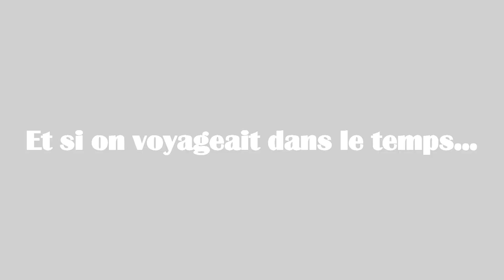Rétrofutur, l'Hôtel du Lac au centre ville de Tunis .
Les phénomènes de mode et de goût, l’état fragile des structures des bâtiments, l’indifférence, les guerres et les conflits, les interventions humaines, les incendies et les catastrophes naturelles sont souvent « fléaux dévastateurs » d’un patrimoine : ce bien collectif à caractère identitaire d’une communauté nationale et qui est à l’origine de tout sentiment d’appartenance.
“Les hommes oublient plus facilement la mort de leur père que la perte de leur patrimoine.” De Nicolas Machiavel / Le Prince
Des écrans gigantesques, érigés sur les façades de l’ancien Hôtel du lac du centre-ville de Tunis, projetteront l’histoire du bâtiment reconvertit et habillé de ses nouvelles robes photovoltaïques qui intègrent une technologie multimédia digitale, durable.

Vidéo réalisée par :
Arjoun Sarra
Messaoud Yosr
Azouzi Slim
Hasni Iheb
Encadrée par : Mr Bouzouita Ali (enseignant ENAU)
Piste audio : Mr Ayoub Nabil (enseignant ENAU)
4ème année , Ecole Nationale d’Architecture et d’Urbanisme de Tunis